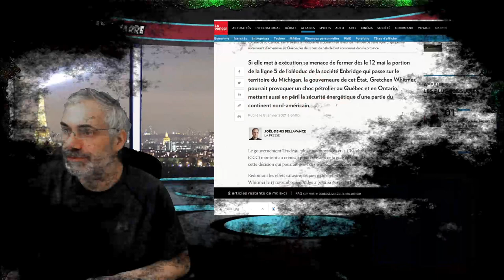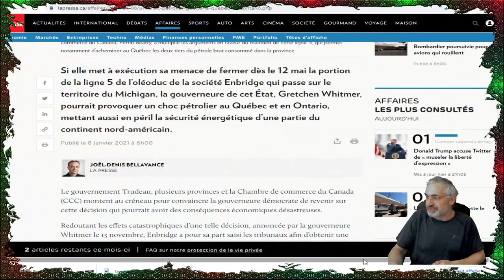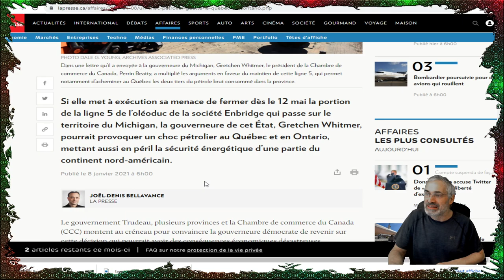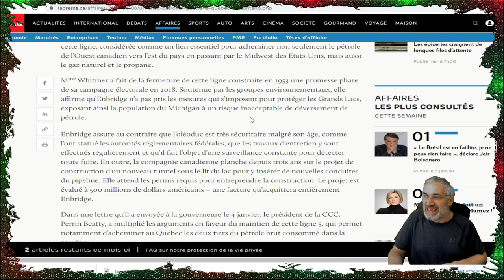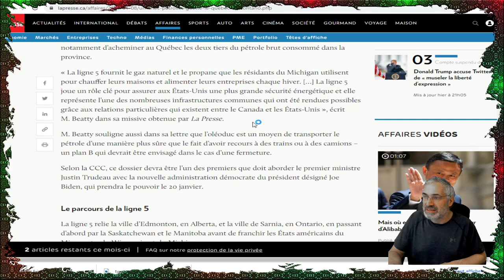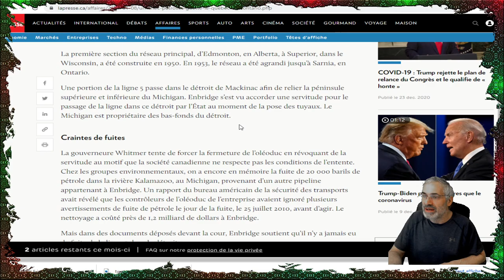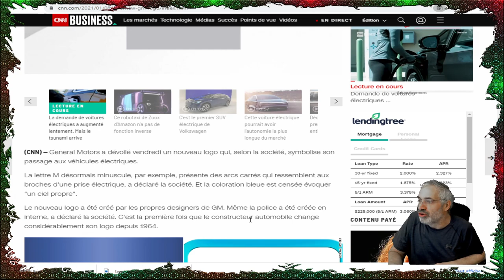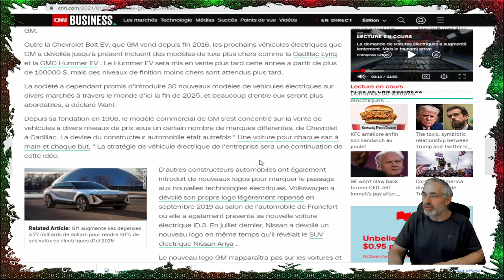UN CHOC PÉTROLIER GUETTE LE QUÉBEC ET L'ONTARIO.